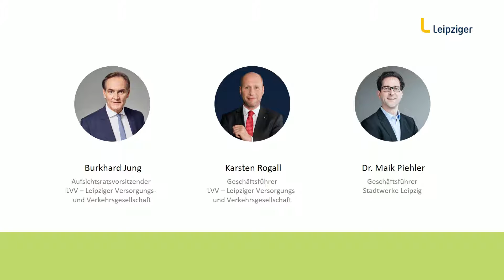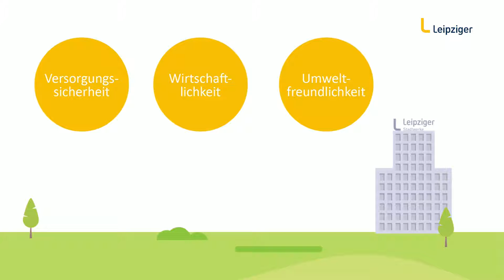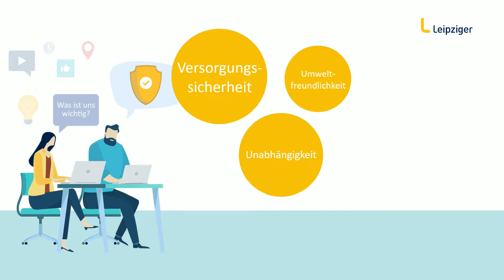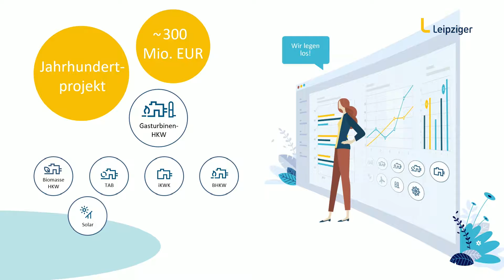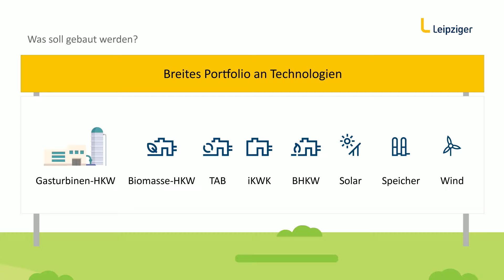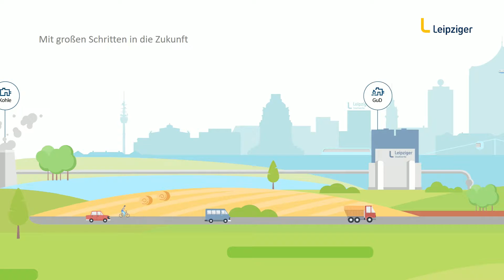Live-Mitschnitt der Pressekonferenz vom 5. Juli 2019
Gerade in Städten wie Leipzig ist die Energiewende vor allem eine Wärmewende. Seit 2016 erarbeiten die Leipziger Stadtwerke ein Zukunftskonzept für die nachhaltige Wärmeversorgung der Stadt.

Am 20. Juni bzw. am 02. Juli 2019 haben die Aufsichtsräte der Stadtwerke und der Leipziger Versorgungs- und Verkehrsgesellschaft (LVV) entschieden, dieses Zukunftskonzept in die Tat umzusetzen. In den nächsten Jahren werden die Stadtwerke rund 300 Millionen Euro in den Bau neuer Erzeugungstechnologien investieren, um den Leipzigerinnen und Leipzigern langfristig umweltfreundliche und verlässliche Energie zu stabilen Preisen zu liefern.

Gemeinsam mit dem Aufsichtsratsvorsitzenden der LVV Burkhardt Jung haben die Stadtwerke-Geschäftsführer Karsten Rogall und Dr. Maik Piehler am 5. Juli 2019 das Zukunftskonzept der Presse vorgestellt. Transparenz ist den Stadtwerken wichtig. Das Interview wurde live im Netz übertragen – die wichtigsten Sequenzen sind hier zum Nachschauen zusammengefasst.